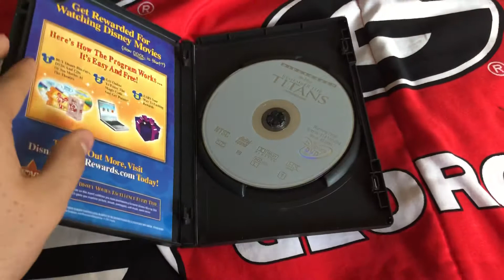Remember The Titans DVD Review